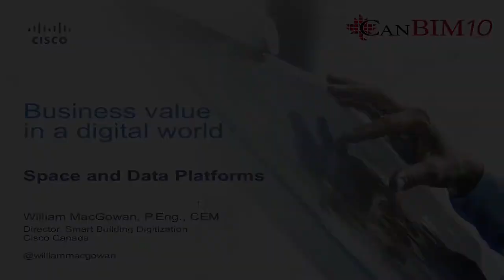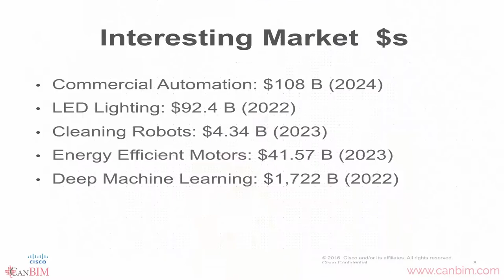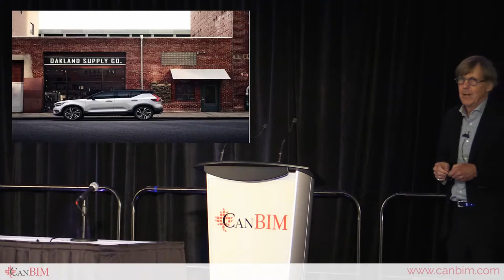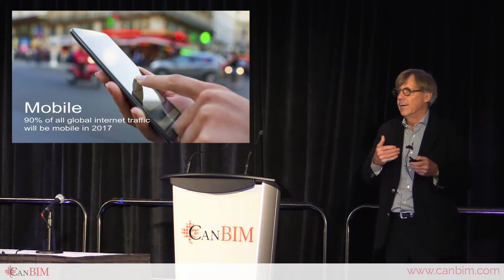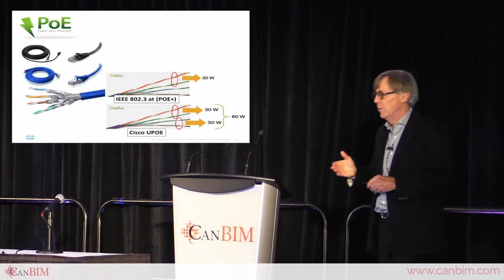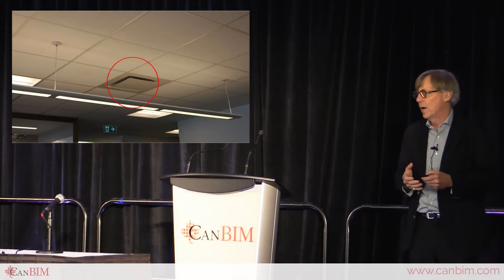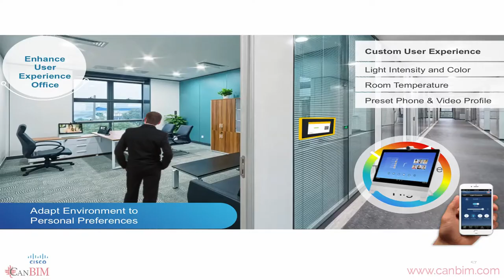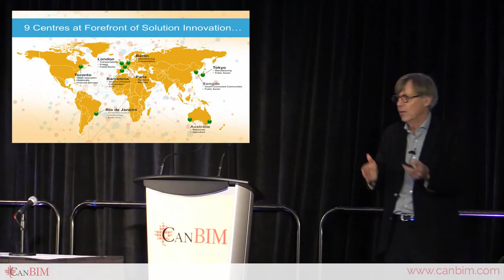The Integration of Space Utilization and Dynamic Data Platforms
Presented at Toronto Regional Session 2018 - Technology Built Innovation IV: Smart Cities on September 19-20, 2018

Presented by
— William MacGowan, P.Eng., CEM, Director, Digital Buildings, CISCO Systems

Summary
Next to corporate salaries and benefits, corporate real estate accounts for the second largest expense for all organizations. To date, real estate had been considered as a fixed bricks and mortar story with workspace being static. With the global trends of mobility, video and IOT (Internet of Things), space design is not simply being driven by a sqft per person #, but is now being tailored towards Activity Based Work, Employee Personas, Journey Maps and Flexibility. To dynamically adjust and predict the usage and layout of space, BIG Data, IOT and Integration is being combined by organizations. The combination is driving business value in the areas of CAPEX, OPEX and Employee Experience and Retention.